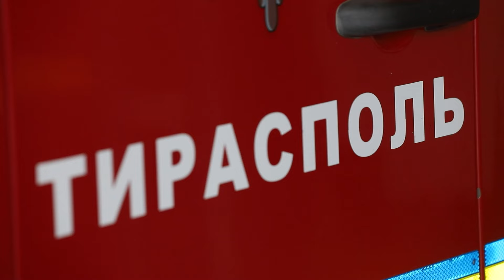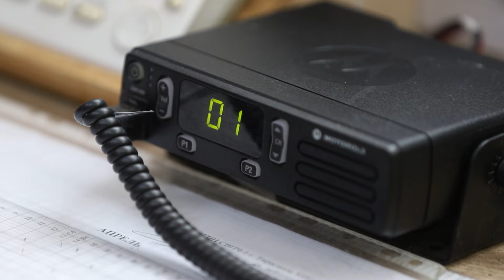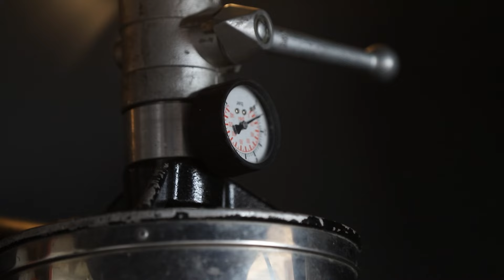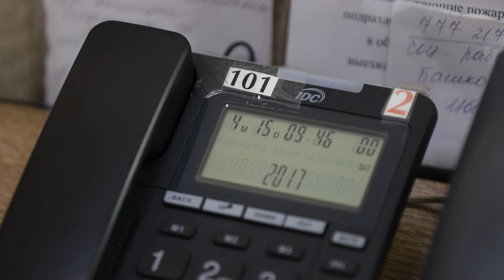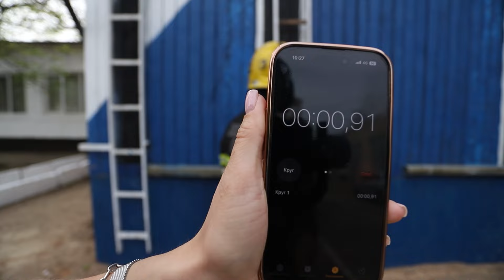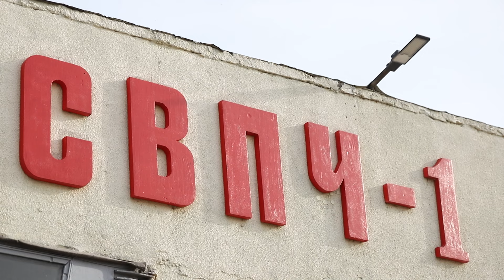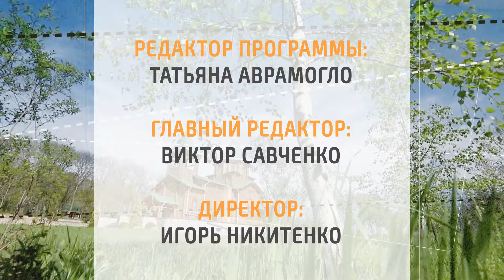В путь! По-новому. Выпуск с огоньком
Отправляемся «В путь!» в столичную пожарную часть. Узнаем, сколько литров воды в баке пожарной машины, что входит в профессиональную экипировку и как быстро подразделение реагирует на экстренный вызов. Расскажем о ежедневном распорядке дня пожарных и самых распространенных стереотипах профессии.
00:00 Приветствие
01:14 Утро в пожарной части
07:25 Диспетчер знает всё
09:40 Ни дня без тренировки
13:20 Одевание на скорость
18:50 Штурмовая лестница и страх высоты
20:18 Наша служба и опасна, и трудна
23:15 Куда звонить?
26:12 Пока